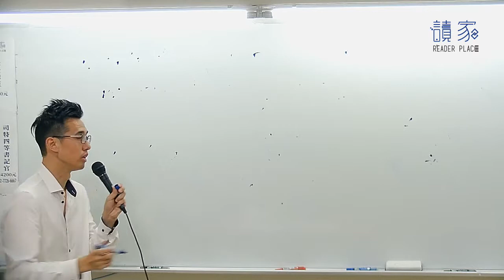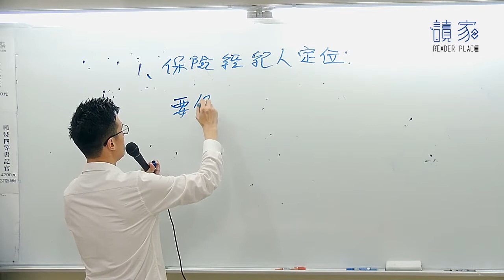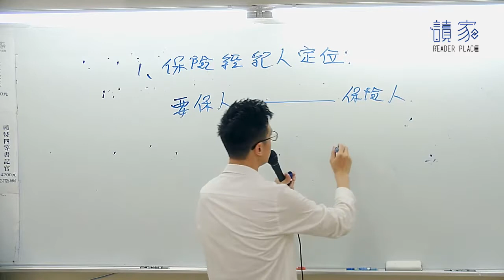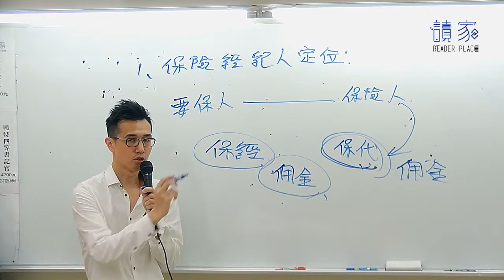2019【司律】柏達的保險法限時爭點班第3堂